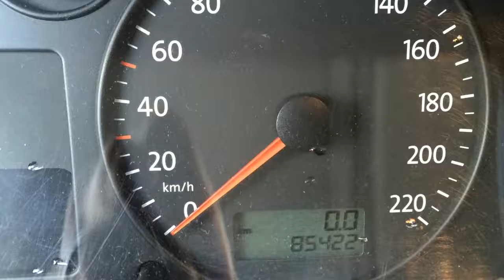Volkswagen Transporter 1.9 TDI 102 pk T-Edition